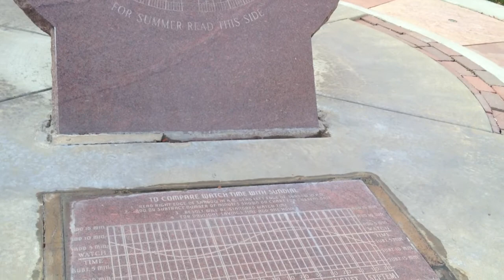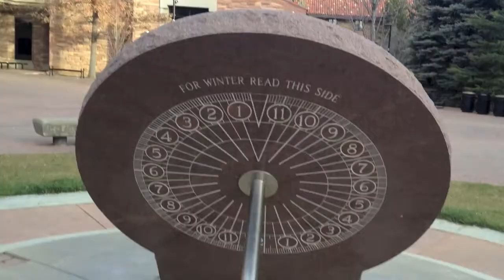Colder Boulder 2012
5K race across the CU campus